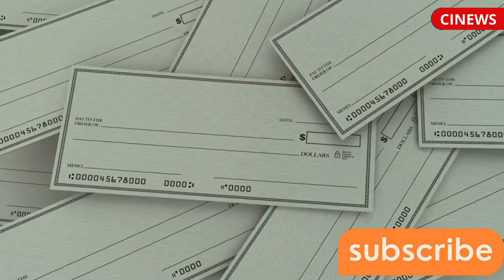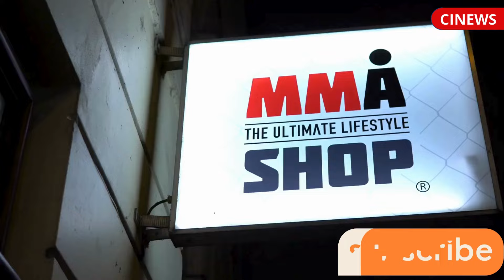The UFC 301 Payday: Jose Aldo nets $21k for potential final UFC fight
In this video, we're taking a deep dive into the fighter payouts from the recent UFC 301 event. We'll break down the promotional guidelines compliance pay structure and reveal the actual amounts received by each fighter on the card.

From the main event title fight to the early preliminary bouts, we'll analyze the pay disparities and discuss the factors that influence fighter compensation in the world's leading MMA promotion.

This video offers a rare glimpse into the financial side of professional fighting, providing valuable insights for fans, analysts, and anyone interested in the business of the UFC.

Fighters from Saturday’s UFC 301 event received a total of $280,000 in UFC Promotional Guidelines Compliance pay.

This program, which encompasses various requirements such as outfitting, media commitments, and adhering to the fighter code of conduct, has replaced the previous system of payments outlined in the UFC Athlete Outfitting Policy.

UFC 301 was hosted at Rio Arena, with the main card broadcasted on pay-per-view and prelims airing on ESPN2 and ESPN+.

The breakdown of UFC 301 UFC Promotional Guidelines Compliance payouts is as follows:

- Alexandre Pantoja: $42,000 (won against Steve Erceg who received $32,000)
- Jose Aldo: $21,000 (victorious over Jonathan Martinez who earned $11,000)
- Anthony Smith: $21,000 (defeated Vitor Petrino who received $4,500)
- Michel Pereira: $11,000 (won against Ihor Potieria who earned $6,000)
- Caio Borralho: $6,000 (victorious over Paul Craig who received $16,000)
- Joanderson Brito: $6,000 (won against Jack Shore who earned $6,000)
- Iasmin Lucindo: $4,500 (defeated Karolina Kowalkiewicz who received $16,000)
- Myktybek Orolbai: $4,000 (victorious over Elves Brener who earned $4,500)
- Drakkar Klose: $11,000 (defeated Joaquim Silva who received $11,000)
- Mauricio Ruffy: $4,000 (won against Jamie Mullarkey who earned $11,000)
- Dione Barbosa: $4,000 (victorious over Ernesta Kareckaite who received $4,000)
- Ismael Bonfim: $4,000 (won against Vinc Pichel who earned $11,000)
- Alessandro Costa: $4,500 (defeated Kevin Borjas who received $4,000)

The payout tiers of the UFC Promotional Guidelines Compliance program are determined based on the fighters' total number of UFC bouts, including Zuffa-era WEC fights (from January 2007 onwards) and Zuffa-era Strikeforce bouts (from April 2011 onwards). The payment tiers are as follows:
- 1-3 bouts: $4,000 per appearance
- 4-5 bouts: $4,500 per appearance
- 6-10 bouts: $6,000 per appearance
- 11-15 bouts: $11,000 per appearance
- 16-20 bouts: $16,000 per appearance
- 21 bouts and more: $21,000 per appearance
Champions earn $42,000, while title challengers receive $32,000.

In addition to the experience-based pay, UFC fighters are entitled to receive royalty payments amounting to 20-30 percent of any UFC merchandise sales featuring their likeness, according to officials.

The full 2024 UFC Promotional Guidelines Compliance payouts include:

- "UFC 301: Pantoja vs. Erceg" – $280,000
- "UFC on ESPN 55: Nicolau vs. Perez" – $175,000
- "UFC 300: Pereira vs. Hill" – $460,000
- "UFC Fight Night 240: Allen vs. Curtis 2" – $162,500
- "UFC on ESPN 54: Blanchfield vs. Fiorot" – $173,000
- "UFC on ESPN 53: Ribas vs. Namajunas" – $148,000
- "UFC Fight Night 239: Tuivasa vs. Tybura" – $189,500
- "UFC 299: O’Malley vs. Vera 2" – $359,000
- "UFC Fight Night 238: Rozenstruik vs. Gaziev" – $133,500
- "UFC Fight Night 237: Moreno vs. Royval 2" – $135,500
- "UFC 298: Volkanovski vs. Topuria" – $243,000
- "UFC Fight Night 236: Hermansson vs. Pyfer" – $236,500
- "UFC Fight Night 235: Dolidze vs. Imavov" – $170,500
- "UFC 297: Strickland vs. Du Plessis" – $285,500
- "UFC Fight Night 234: Ankalaev vs. Walker 2" – $159,500
The year-to-date total for 2024 is $2,920,000, with previous years' totals as follows:
- 2023: $8,188,000
- 2022: $8,351,500
- 2021: $6,167,500
The program's total payout to date stands at $25,657,000.

Don't miss this in-depth look at the UFC 301 fighter payouts.

OUTLINE:

00:00:00 Introduction and Overview
00:00:49 UFC 301 Payouts
00:02:53 2024 Year-to-Date Total and Comparison
00:04:59 Conclusion and Final Thoughts